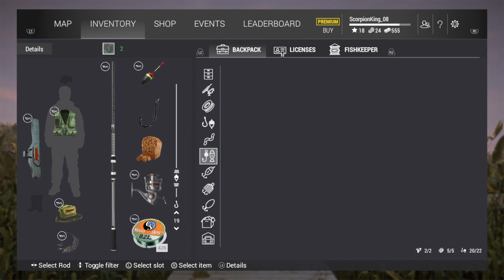Fishing Planet Ps4 Mudwater River catfish farming